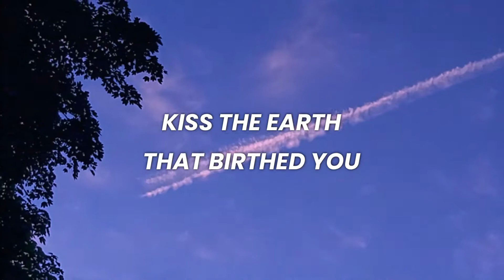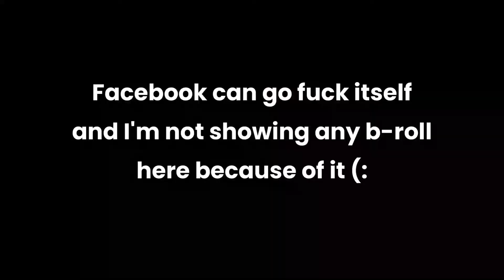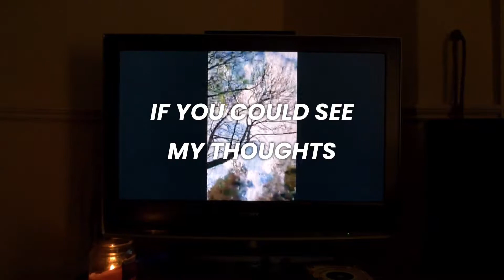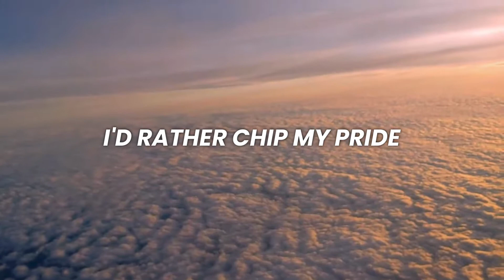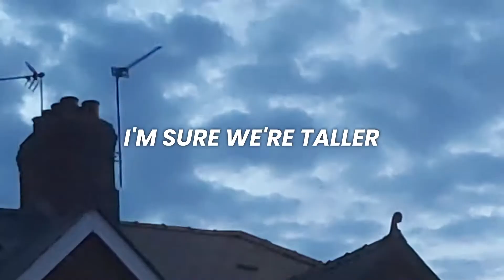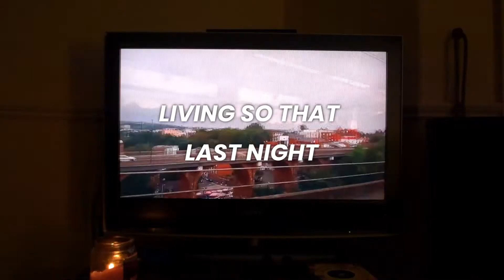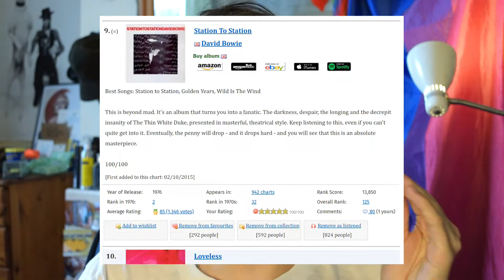Blonde: Five Years On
Revisiting Frank Ocean's seminal 2016 album and trying to encapsulate just how much it means to its fans.

fireworks by azere
twenny something by azere
truth hurts by azere

Blonde album artwork credit to Boys Don't Cry / Frank Ocean

All footage captured by myself.